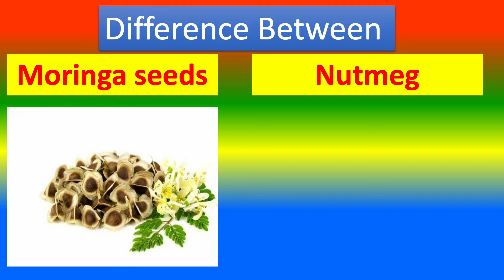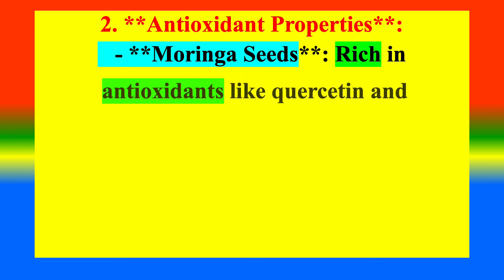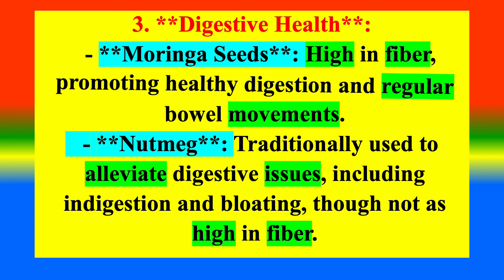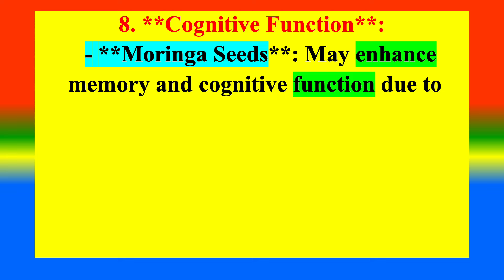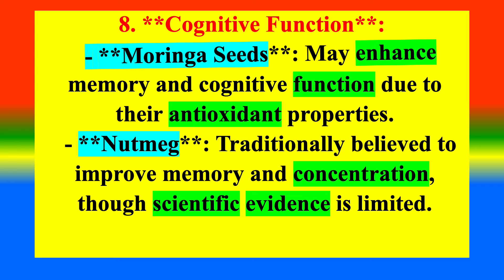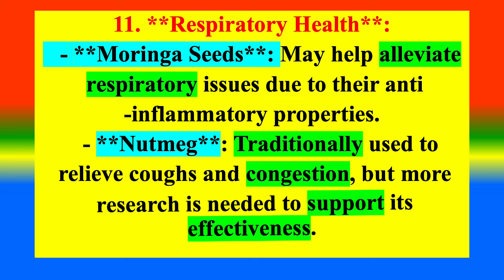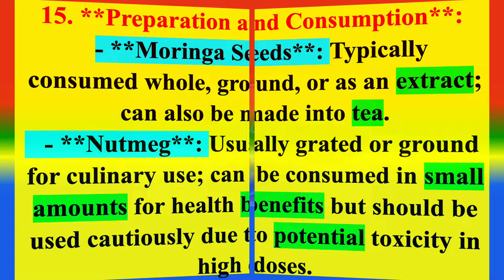Differences Between Medical And Health Benefits Of Moringa seeds and Nutmeg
What is  Moringa seeds   ?
What is  Nutmeg ?
What are the Difference between  Moringa seeds and Nutmeg?

TOPICS
PSYCHOLOGY